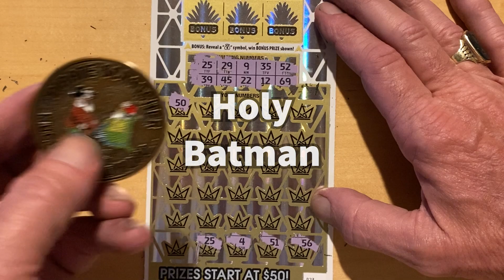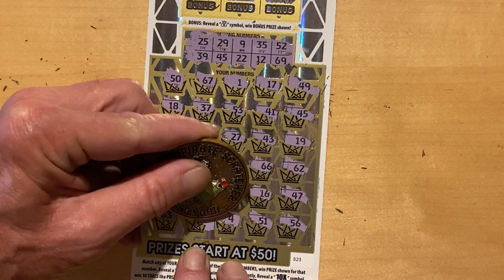NC LOTTERY $30 FABULOUS FORTUNE-3 MONEY BAGS + MATCHES- WOW WOW WOW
Forget 5-below money for Jules...we are talking Hobby Lobby now friends hehehehe.  This is the 2nd ticket while Jules was sleeping.  She was surprised the next morning.

Dana & Jules here from Scratching To Retire. Come join us along with Katie Bug, Sidney, Bear, and of course Jules favorite lucky Sasquatch while we scratch lottery tickets and sketch pictures.

Fun Mail:  Please mail to:
Scratching To Retire

If you would like to help support for our channel we appreciate any donations.

The purpose of this channel is not to promote or advertise gambling.  These videos are intended for 18+ only.  If you have trouble with gambling, please seek help.   Know your limit and stick to a strict budget.